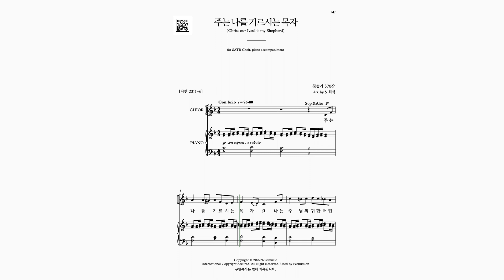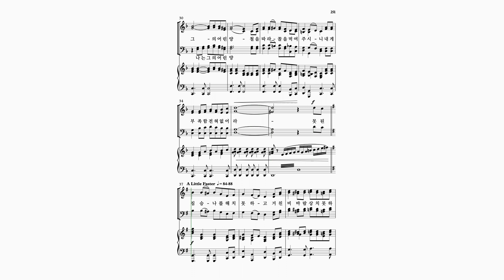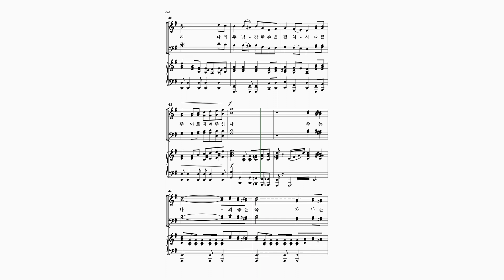[와이즈성가 9집] 주는 나를 기르시는 목자_Soprano